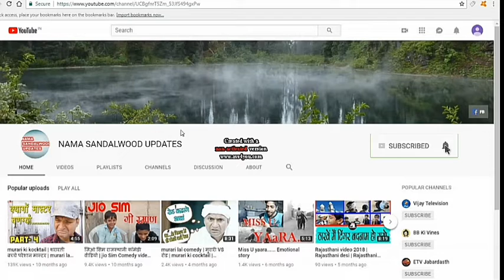ಬಿಗ್ ಬಾಸ್ ಮನೆಯೊಳಗೆ ನನಗೆ ಇವರ ಮೇಲೆ ಲವ್ ಆಗಿತ್ತು,,,,, ಅವರು ಯಾರು ಗೊತ್ತಾ 2019 LATEST